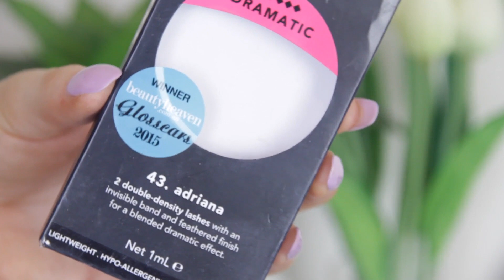GRWM Valentine's Day | Halo Eye & Nude Lips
PRODUCTS USED:
Nivea Men's Aftershave Balm (Primer)
Dr Lewinn's Foundation in 3
Maybelline Fit Me Concealer in Light
Laura Mercier Translucent Powder
Australis Fresh and Flawless Powder in Darkest Brown
Natio Contour Palette
Colourpop Blush
Nude by Nature Highlight
Sigma Brow Duo in Dark Brown
Loreal Brow Artist Plumper in Dark Brown
Colourpop Eyeshadow in Central Perk
Loreal Eyeshadow Stick in
NYX Pigment in Pearl
Red Cherry Lashes in 43
Duo Eyelash adhesive in Clear
Loreal Lipstick in Satin Beige (I think)

What I use to film:
Camera: Canon EOS 60d
Microphone: Snowball Ice Microphone
Edit: Final Cut Pro
Computer: Macbook Pro